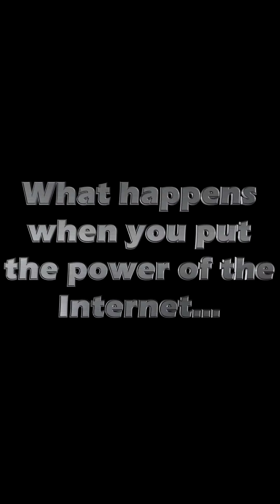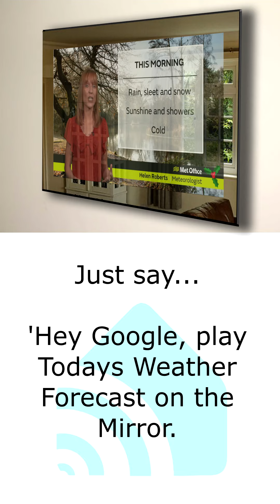Warwick SMART Tech SMART Mirror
What do you get if you put the power of the internet,  Into a Mirror.